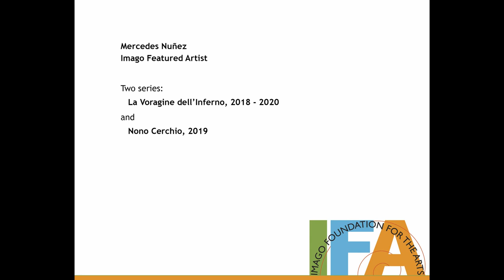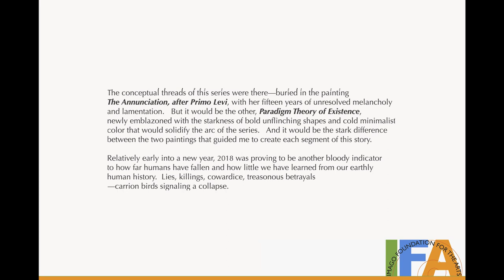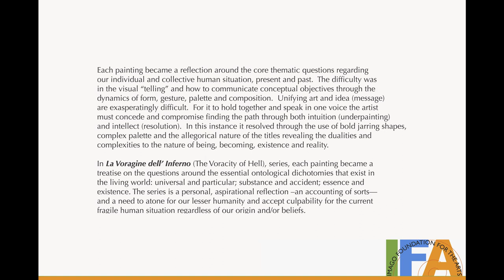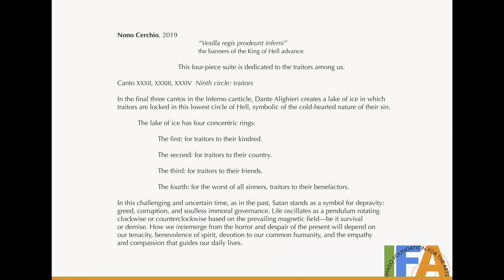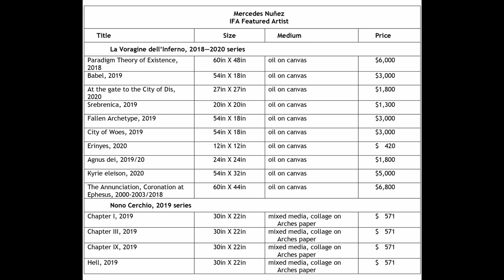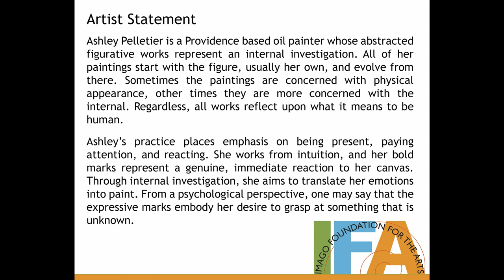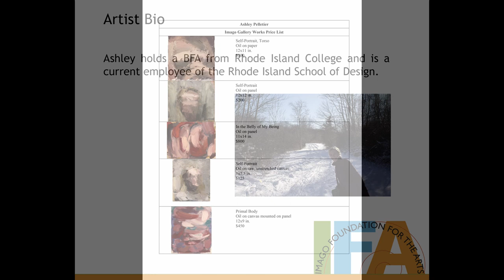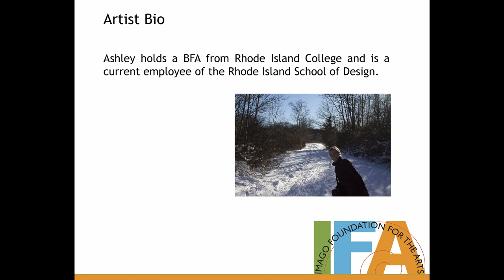Exhibition video, Mercedes Nuñez and Ashley Pelletier May 2020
This Imago video is a virtual exhibition of Member Artist Mercedes Nuñez and invited guest artist Ashley Pelletier. Both artists are showing their bold abstractions coming from very different inspirational sources.